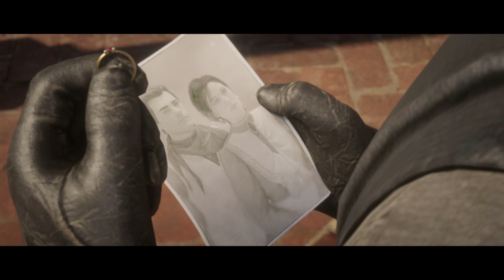Dead Redemption 2 🐎 تختيم الحلقة ما قبل الأخيرة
John Marston naît en 1873. Son père était un immigrant écossais analphabète, lui-même né sur un bateau à New York. John le considérait comme un piteux alcoolique. Quant à sa mère, elle était une prostituée, décédée pendant l'accouchement.

Quand John avait seulement 8 ans, son père devient aveugle au cours d'une bagarre de bar, à Chicago. Il meurt la même année. Le jeune Marston a par la suite été envoyé dans un orphelinat dont il finit par s'enfuir.

Les débuts de la bande de Dutch
En 1885, à seulement 12 ans, il vole dans un village de l'Illinois et est proche d'être lynché par les habitants. Il est sauvé par Dutch van der Linde et Hosea Matthews, qui forment une bande de hors-la-loi. John rencontre également Arthur Morgan, de dix ans son aîné et un membre de la bande depuis six ans. John et Arthur éprouveront une certaine jalousie envers l'un et l'autre au sujet de savoir qui était le préféré de Dutch. Grâce à celui-ci, John apprend à lire, à tirer, à chasser et plus largement à survivre. John et la bande commettent de nombreux méfaits à travers l'Ouest américain, acquérant une certaine renommée. Il est totalement en phase avec la vision de Dutch, qui laissait entendre que la bande vole et tue pour un intérêt supérieur, tout en formant une famille dont tous les membres étaient des "fils de Dutch", des "frères". John admettra plus tard que ces justifications étaient en réalité des excuses pour voler et tuer impunément et donner du sens à leurs déshonorables actions.

En 1894, une prostituée du nom d'Abigail Roberts rejoint la bande. Bien qu'elle ait alors des relations sexuelles avec la plupart des membres de la bande, elle tombe amoureuse de John. De leur union naît John Jr., dit Jack. La bande devient la famille du jeune garçon, qui considère ses membres comme des oncles et des tantes. Lorsque Jack atteint l'âge d'un an, John décide de quitter la bande pendant près d'un an, avant de finalement revenir. Cette décision sera dans un premier temps très mal perçue par Arthur Morgan, alors même que Dutch et d'autres membres de la bande l'accueillent à bras ouverts. De là, la rivalité entre Arthur et John continue de grandir au fil des années. Un certain froid s'installe entre eux. La bande est alors renforcée par les arrivées de Bill Williamson, Javier Escuella, Susan Grimshaw, Molly O'Shea, Mary-Beth Gaskill, Tilly Jackson, Sean MacGuire, Lenny Summers, Mac Callander et son frère Davey, Orville Swanson, Karen Jones, l'Oncle, Simon Pearson, Josiah Trelawny, Leopold "Herr" Strauss, Jenny Kirk, Bessie Matthews et Annabelle.

En 1899, d'autres personnes rejoignent la bande, parmi lesquelles Charles Smith et Micah Bell. Ce dernier a alors l'idée de faire un gros coup : braquer un ferry à dans la ville de Blackwater. Ce braquage sera alors connu sous le nom de massacre de Blackwater. La bande vole 150 000 dollars, mais la situation tourne court lorsque les représentants de la loi, et principalement la Pinkerton National Detective Agency, sont tout près de capturer la bande de hors-la-loi. Dans la panique, Dutch tue une femme innocente, Heidi McCourt. John est blessé à la jambe, Mac et Jenny meurent, Davey est grièvement blessé et Sean est capturé par les forces de l'ordre. Les membres survivants de la bande parviennent à prendre la fuite. Dutch perd une grande partie de l'argent volé dans la fuite, mais parvient à cacher le reste dans un endroit secret à Blackwater.